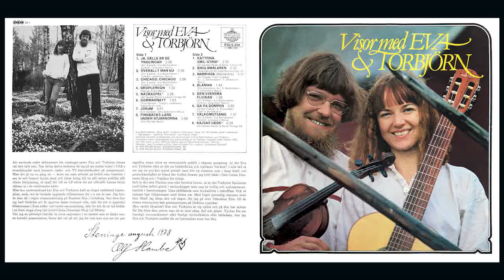Eva & Torbjörn - Ja, Sälla Är De Ynglingar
Eva & Torbjörn - Visor Med Eva & Torbjörn